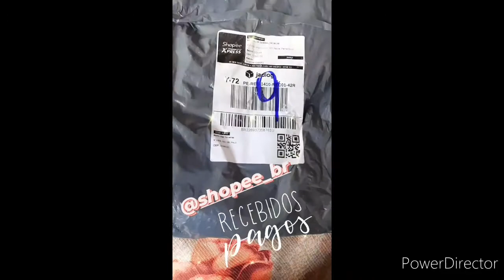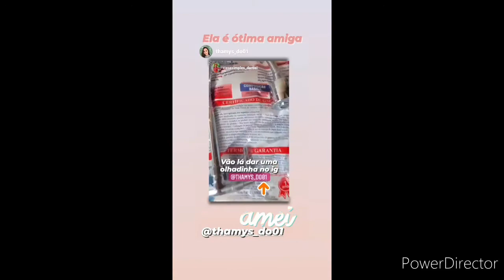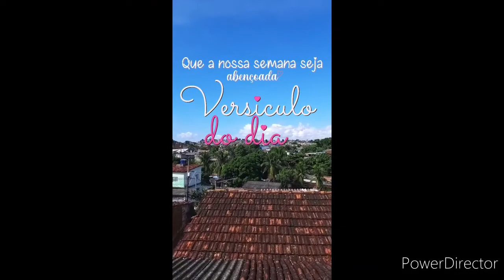Gratidão a Deus sempre 🙌🏼🙏🏼 Stories da semana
Me siga também no Instagram pra ficarem por dentro de tudo que tá acontecendo com a gente ❤🥰